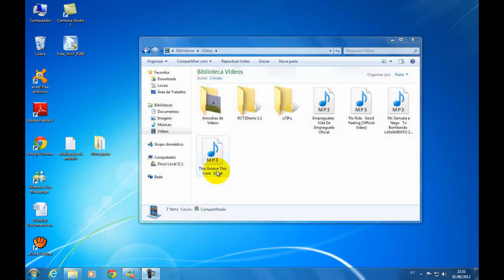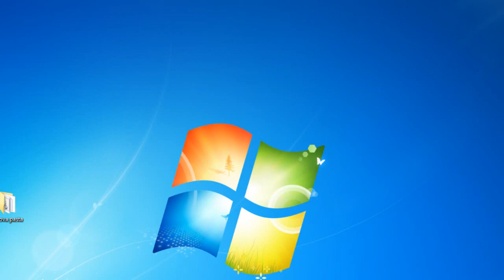Como fazer programa não abrir quando ligar pc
Windows 7 Utimate